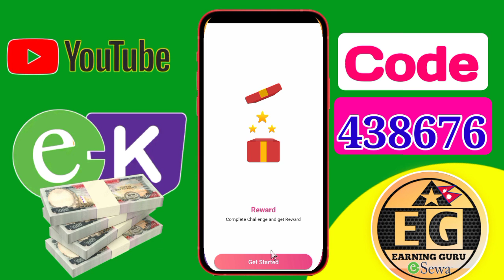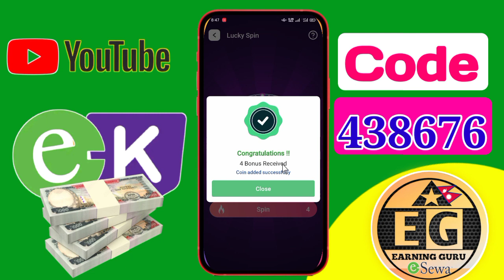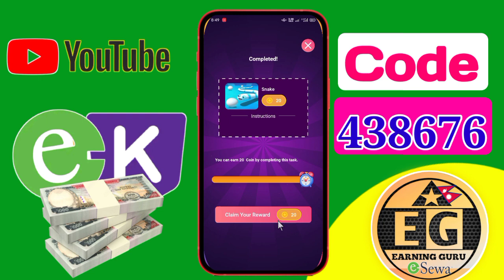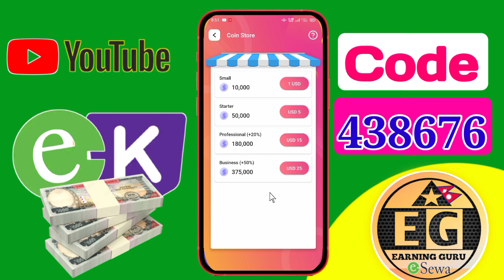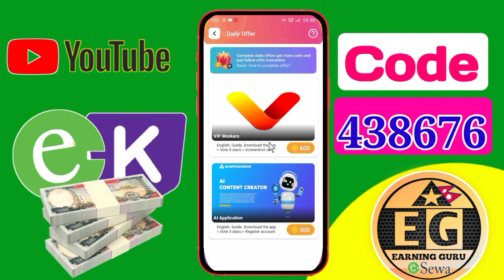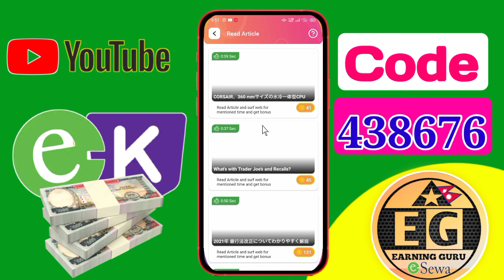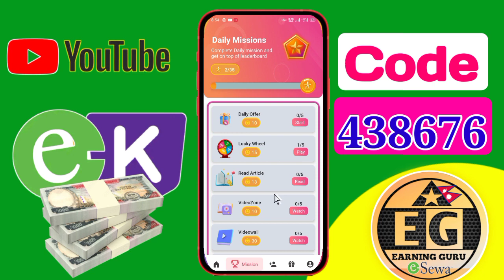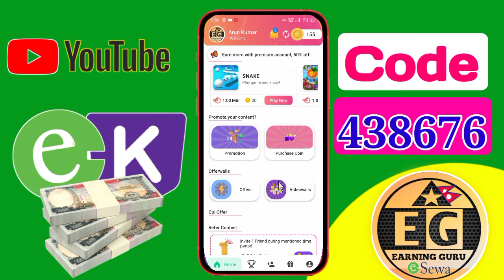भर्खरै Launch भएको नयाँ नेपाली Earning App • Online Earning App • Payeer, PayPal,binance earning app